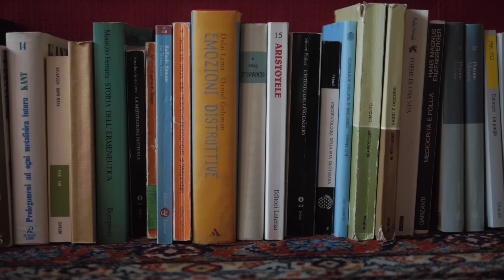SturdyTrack Slider - 50mm Test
Slider fluido e robusto dotato di frizione e blocco, adattatori per stativi, piedini regolabili. Finitura: anodizzazione nera e verniciatura a polveri.